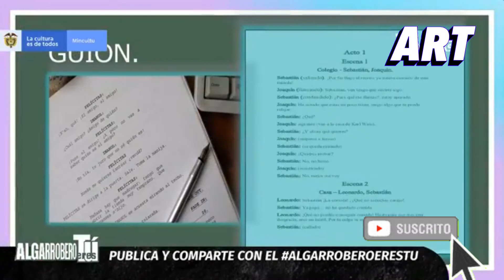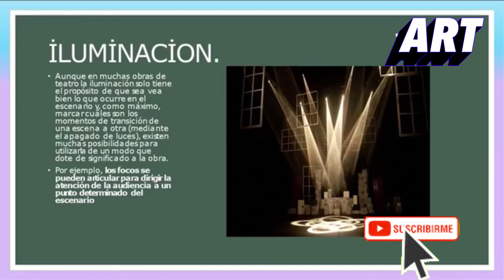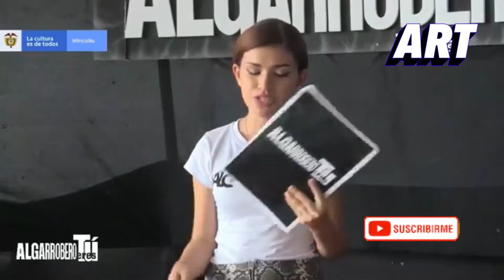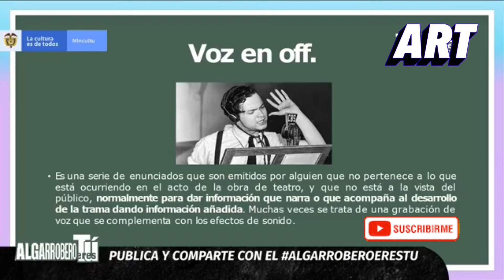EPISODIO #3 - ALGARROBERO ERES TU- ELEMENTOS DEL TEATRO Y ENTRENAMIENTO CORPORAL 🎭 (PARTE 5).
Gracias a ti que me apoyas desde mi primer video!